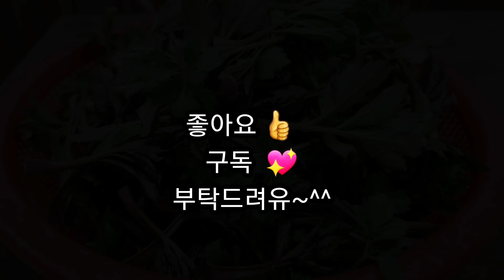삼잎국화 겉절이 원추리 된장국 원추리 무침(20220321)